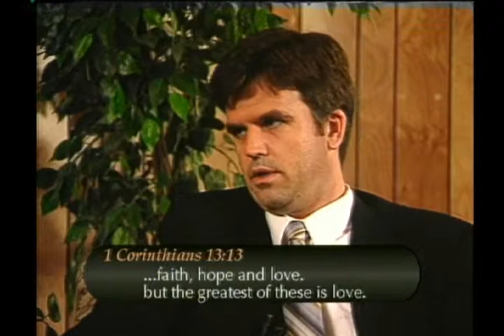"Traditional Worship Works" with Will Ingram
Reachout for Life Program 1330 "Traditional Worship Works" with Will Ingram in conversation with Dr. Larry Brice.